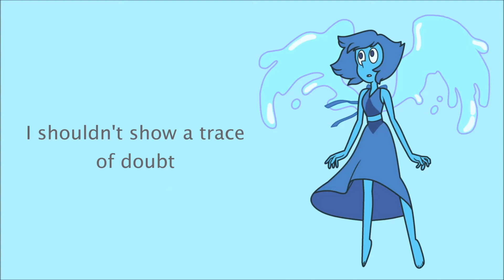Escapism (Steven Universe) - cover by berri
EDIT JAN 24 2019: This was before the song fully came out on CN! There was the demo version uploaded somewhere and we had not much context (plus I was behind too) so I just chose the first person to come to mind to put as the background and that was Lapis! I also might re-do this :0

Hello... here's a short thing I got done after I finished lines for a CB. Now I have to do more lines for another one. That's fine though.

Anyways sorry if I got any lyrics wrong, I did it from memory. I overall like this one for once? There are a few things I kind of dislike now that it's almost 24 hours later, but still. It's fine. It's better than usual.

✧ ❝ song name ❞
▹ Original Singer & Instrumental: Rebecca Sugar

✧ cover credits.
▹ Vocals and mix by me :)